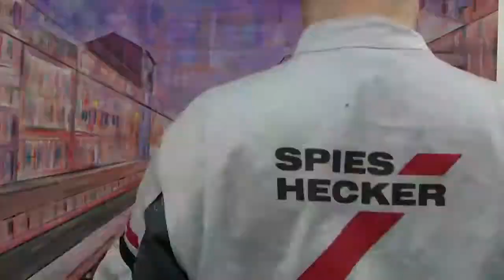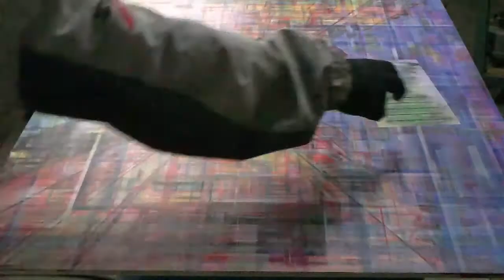Naviglio Timelapse Painting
Video, Music and Painting by Alessandrò Sgrò

Several days of painting and airbrushing .

First prize @ Trezzano sul Naviglio painting contest